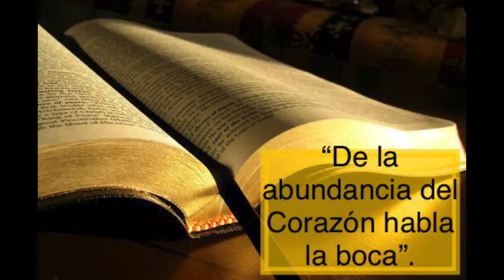“De la abundancia del corazón habla la boca” Reflexión bíblica. Brandon Soto